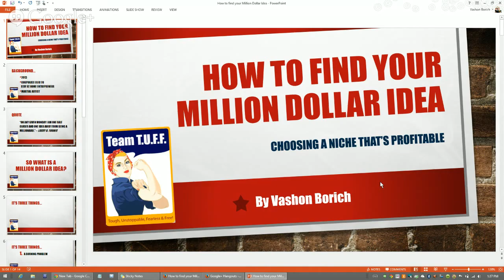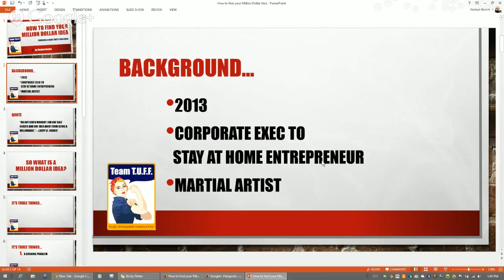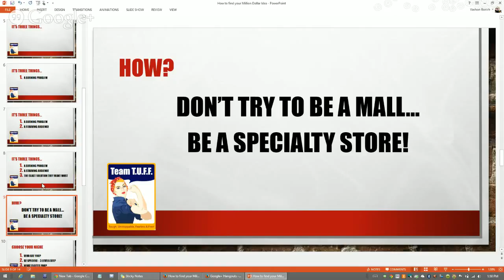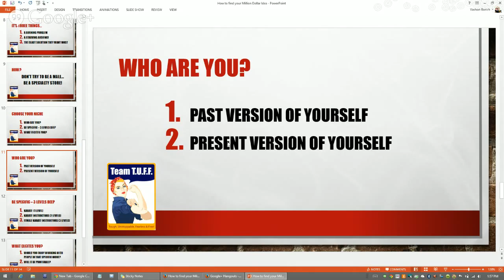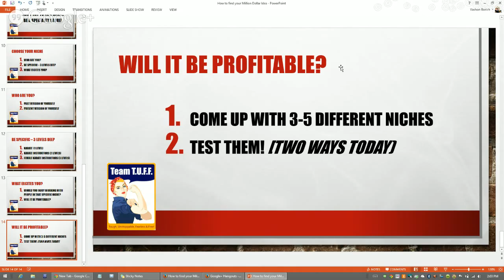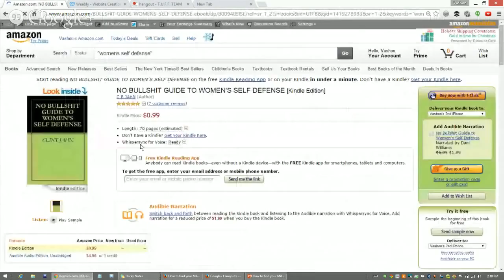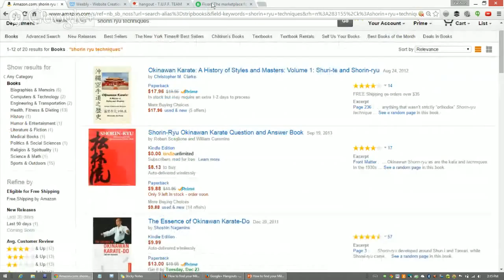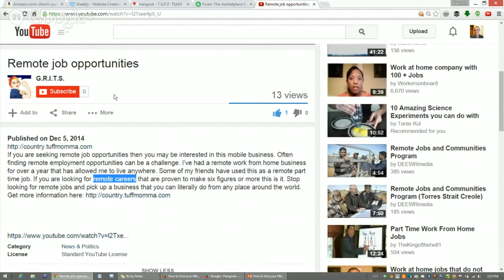How to find your Million Dollar Idea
Join Team TUFF and get coached on how to build an online business